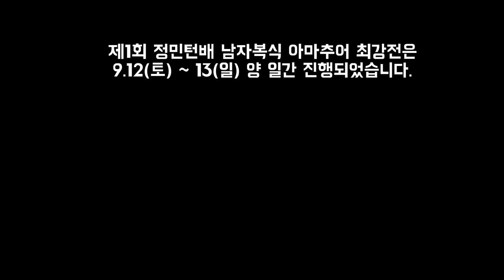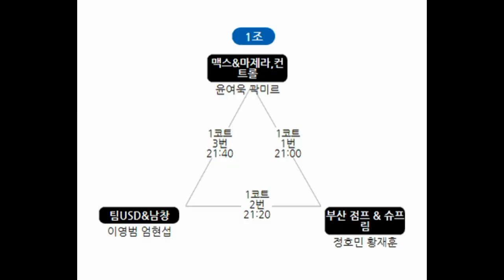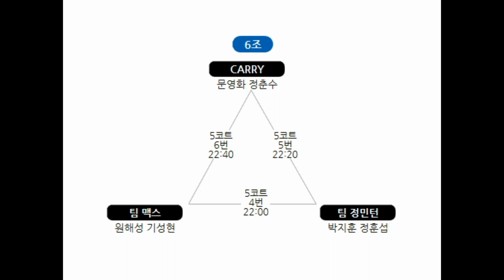3조1경기(TEAM AXTHION)김봉준.이준혁 vs (슈프림&미카즈)정유석.황준원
예선 3조 1경기! (TEAM AXTHION)김봉준.이준혁 vs (슈프림&미카즈)정유석.황준원

1등 상금 50만원(2등 30만원) 에 도전하는 전국 동호인들의 치열한 경기!!